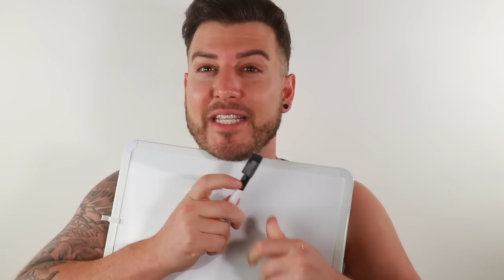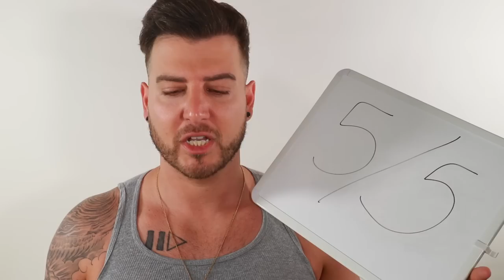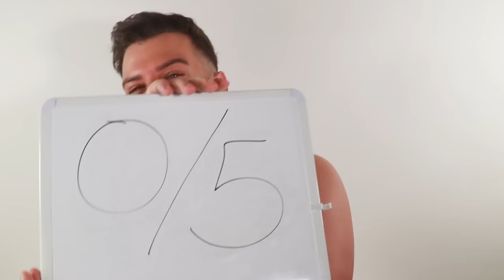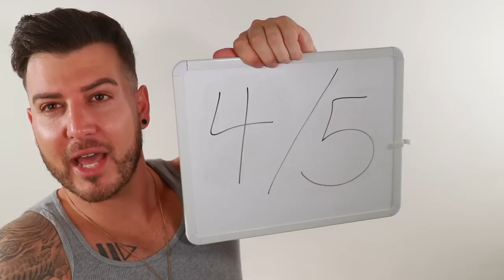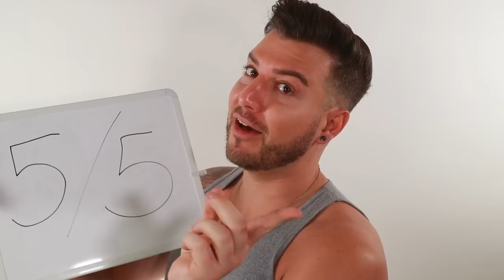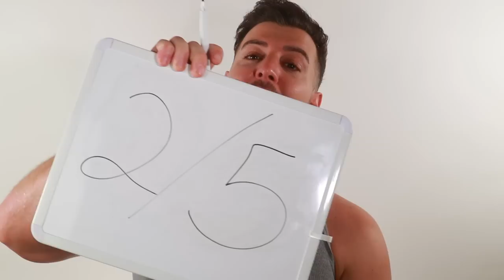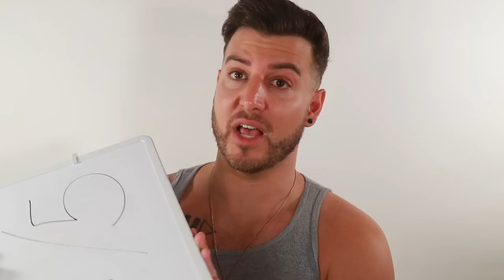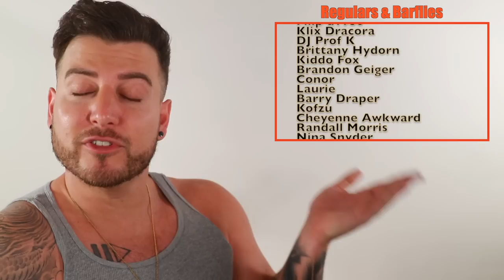Do You Really Need To Know These 50 Cocktails?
Bartender reacts to @TheEducatedBarfly teach us 50 popular cocktail recipes you should know.

YOUTUBE CHANNEL: @MessyPod W/ @MacDoesIt

⏰ Timecodes ⏰

YOUR LOCAL FUNNY GAY YOUTUBE BARTENDER & REALITY TV TRASH!
- Reacting To mainstream bar content like Bar Rescue, to weird TikTok cocktail recipes.
- Teaching you bartending tips and tricks like how to make easy cocktails,
- Taste testing, RANKING and reviewing different popular alcohol brands
- Playing Drinking Games  & Other Alcohol Activities
- Diving Into the lgbt Gay Bar Community
- AND MORE!